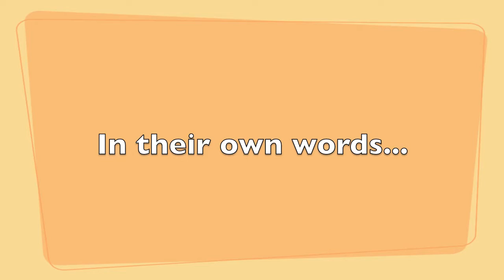International Matches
September 10 /11 event announced by CPGA Commissioner Rick Janes